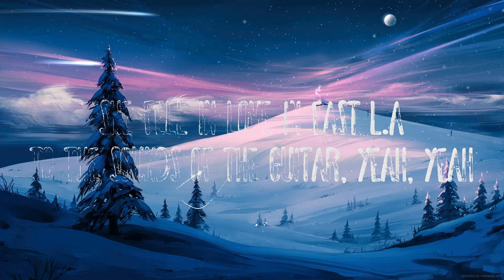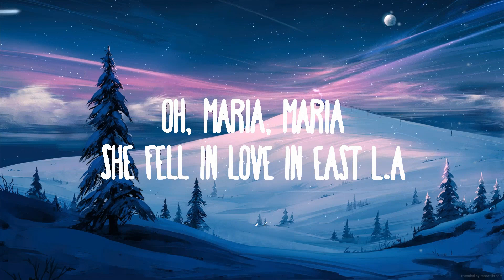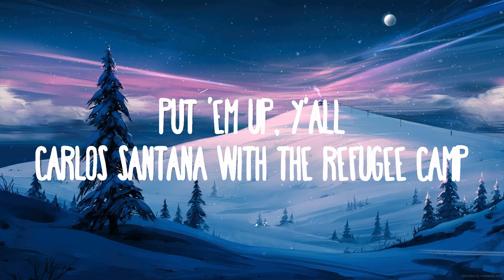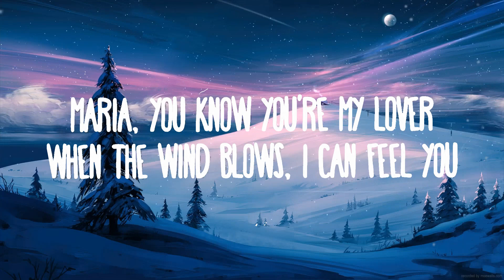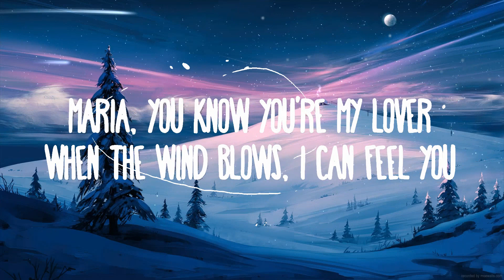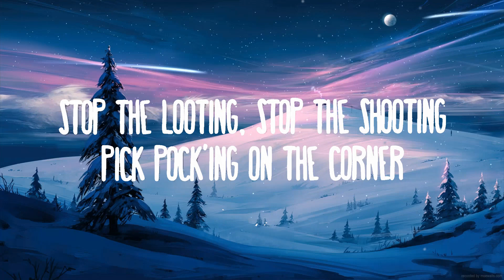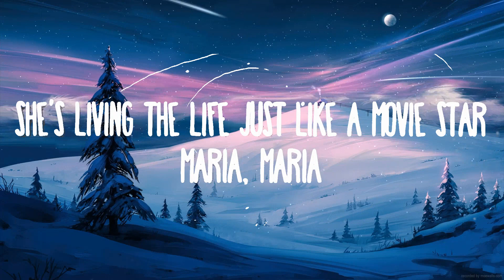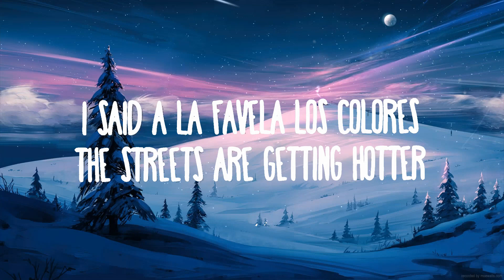Santana - Maria Maria ft. The Product G&B | Best Songs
Wyclef
Jerry Wonda
Mr. Santana
G&B

She reminds me of